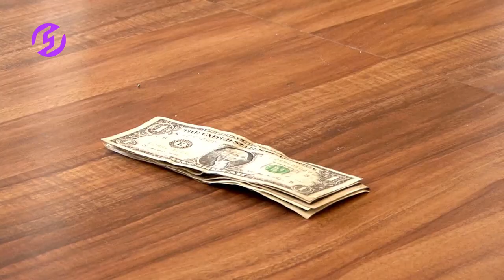Ambition vs. happiness: how to find the balance | Leadership Coaching By Poonam Sharma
Are you caught in the ambition trap? In this thought-provoking video, we delve into the destructive effects of excessive obsession with goals and dreams. Join us as we explore how being overly fixated on your ambitions can ruin your life and hinder your path to success. Through real-life examples and insightful analysis, discover the signs of being trapped by your own aspirations and learn practical steps to regain balance. Find out how to assess the impact on your performance, health, and relationships, and embrace a more peaceful and fulfilling approach to achieving your dreams. Don't let your ambition become a liability – watch now and take charge of your journey towards true success.